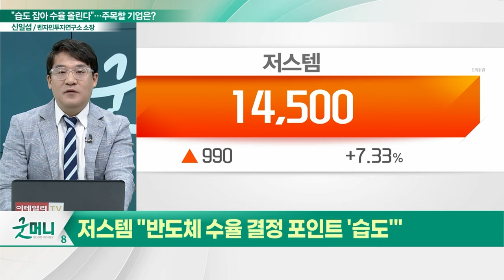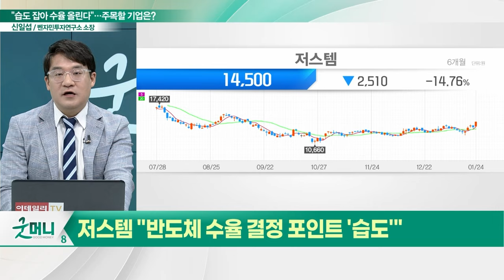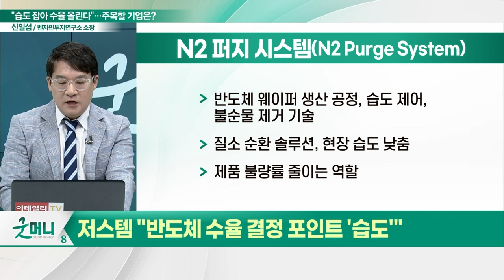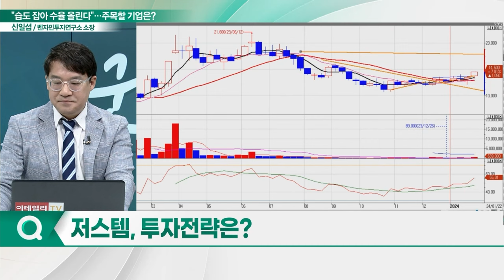저스템(417840), 독보적인 기술력 입증... 반도체 수율 결정 포인트 '습도'_신소장의 시그널 (20240125)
저스템(417840) "반도체 수율 결정 포인트 '습도'"
- 반도체 습도제어(N2 PURGE)분야 점유율 세계 1위
- N2 PURGE 솔루션, 기존의 일본 제품 대체
- 반도체 웨이퍼 생산 공정, 습도 제어, 불순물 제거 기술